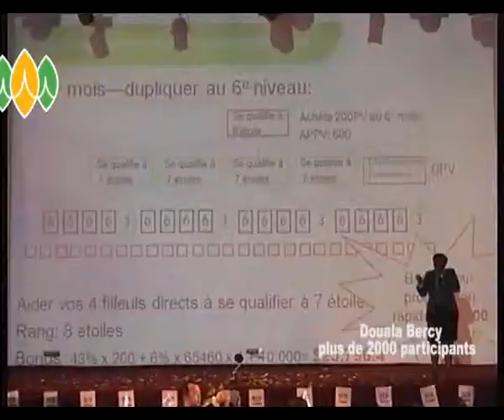PROPHIL AVEC PHOTO FIN